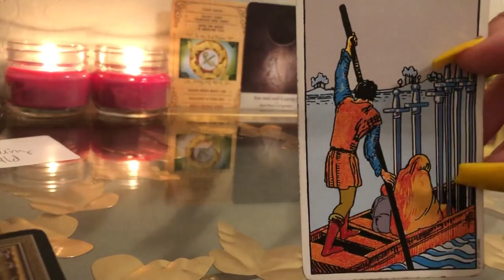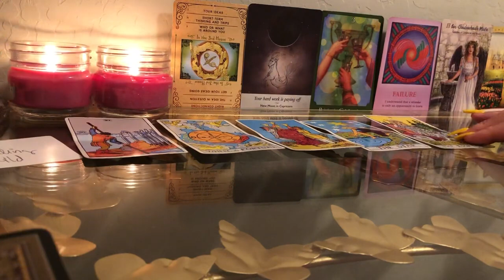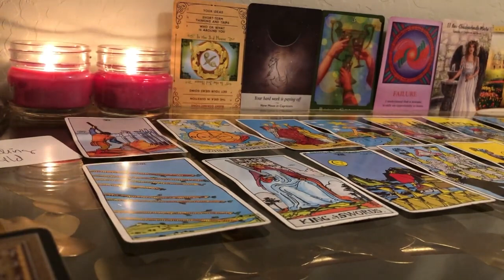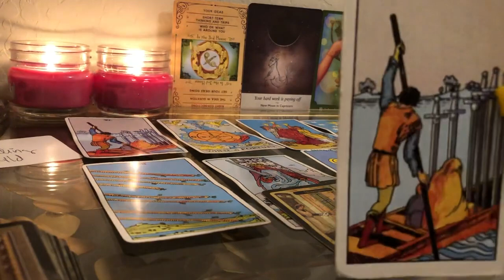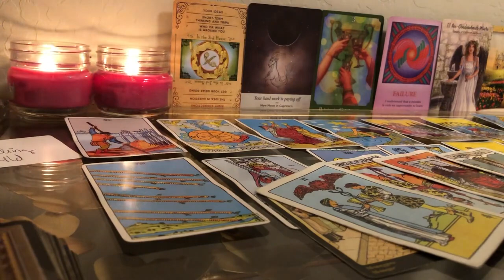HIDING A CHILD 👶SOMEONE FEELS LIKE YOU’RE BEING SHADY & ANGRY & TRIGGERED THEY CANT GET IN YOUR BIZ